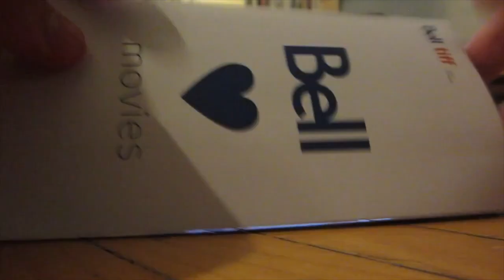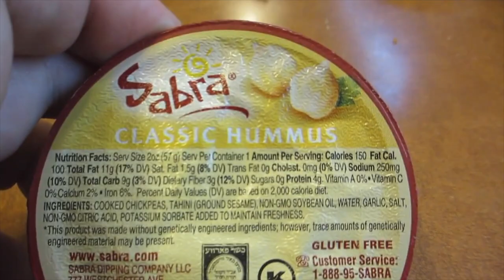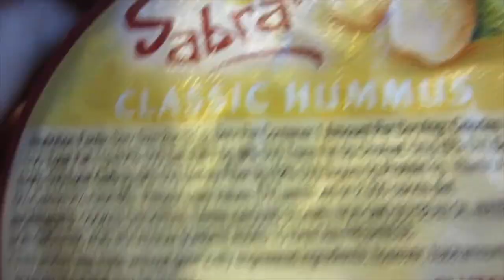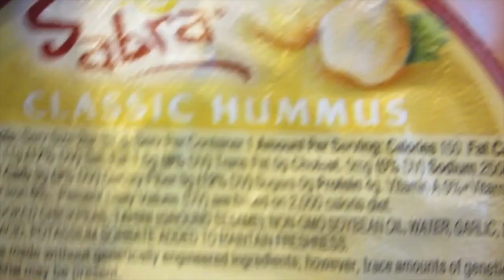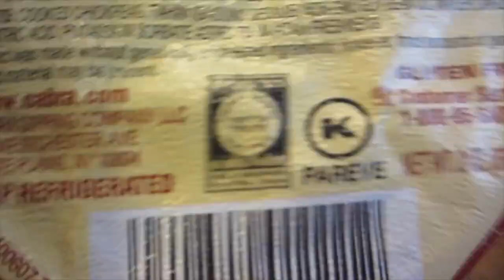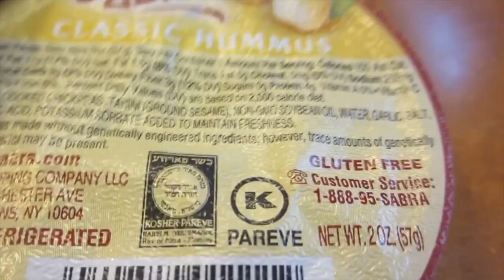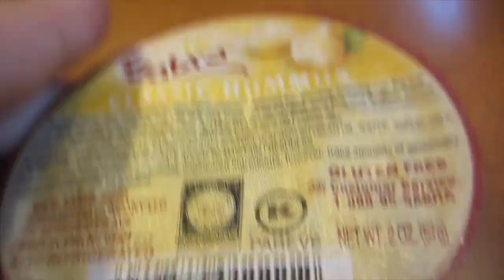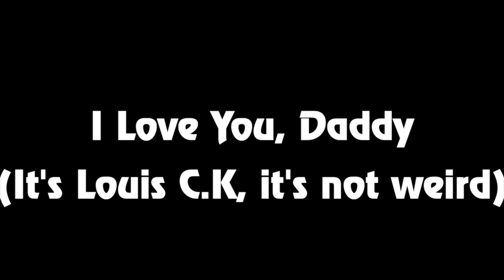TIFF VLOG # 3 - The Disaster Artist RE-UPLOAD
TIFF VLOG #2 - Follow Kielan, Will, Jack, Daniel Azbel, Ben Shane, Hussain, and Benny Jeffs as they embark on their second day of movie watching with James Franco's THE DISASTER ARTIST

Which one's great, which one is...fine... find out on this second epsiode of TIFF VLOG

Next Episode, I Love You Daddy (Coming Thursday September 14th)